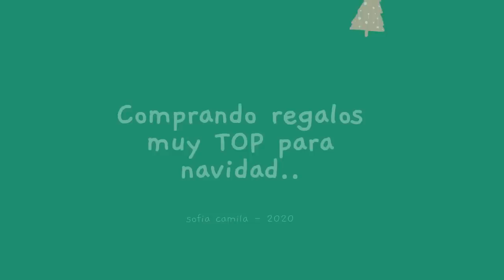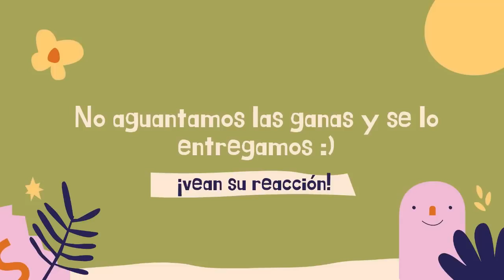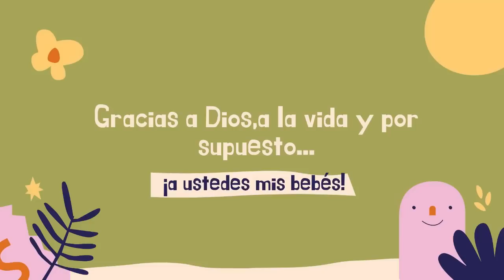🎄🎁COMPRANDO REGALOS MUY TOP PARA NAVIDAD | Sofi Muñoz